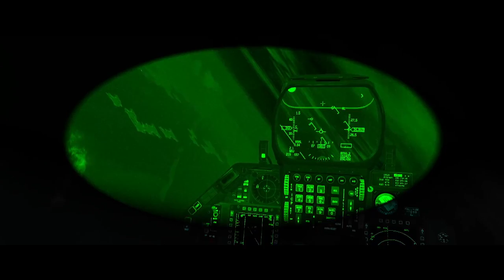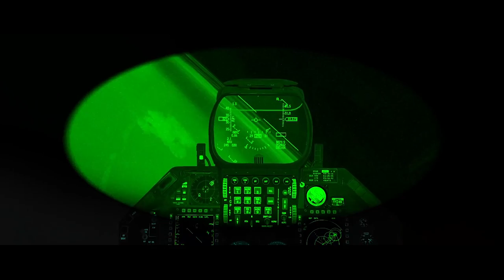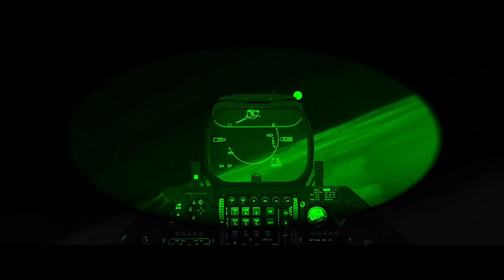Mission Abort! [Falcon BMS]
In an effort to get new flight leads, I take the squadron out on our weekend event. Things don't go so well, but it needs to happen. I was very satisfied with how the newer flight leads stepped it up.